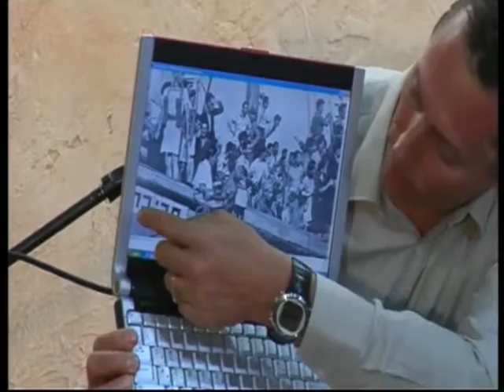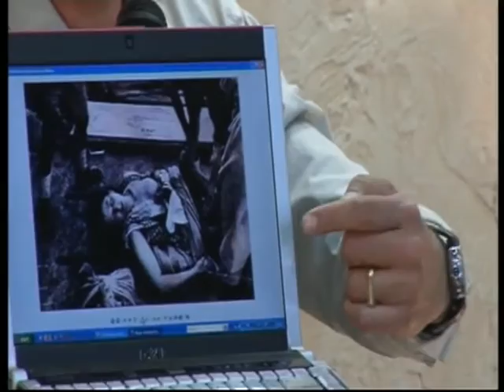МЕБИ Янай "Христос и Израиль" Урок 7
Янай  "Христос и Израиль"  Урок 7